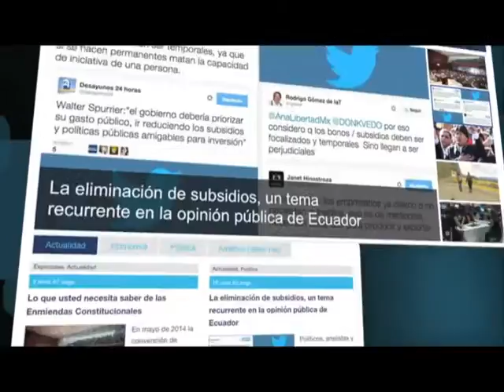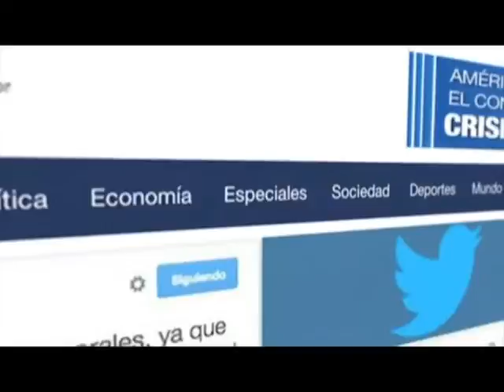ECUADOR NO PARA, Entrevista a Edwin Jarrín, 06/09/2016